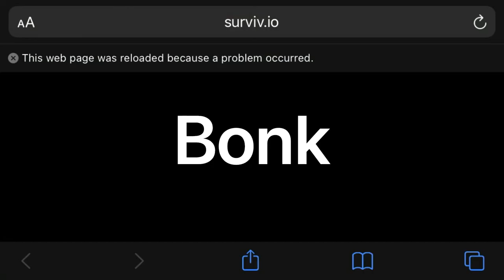PISTOL ONLY WIN SURVIV.IO